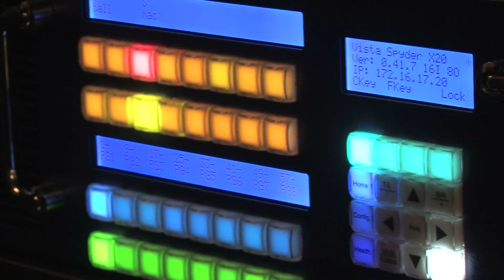QED Productions UltraWideScreen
QED Productions rigs sets-up and aligns two HD ultrawidescreens in under two hours, with just four technicians, 6 Christie HD18k projectors, Vista Spyder X20, and fibre distribution. Legal Business Awards 11th February 2010